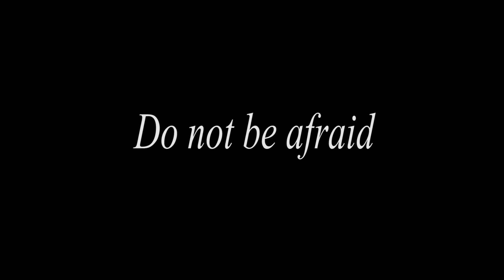2016 Challenge Camp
Gimpo Retreat Center on February 1, 2016 to February 3, 2016

KCIS Media Production
Video Edited by Jay Park and Isaac Jung
Editing Software: Premiere Pro CC 2014
Canon 600D - Jay Park, Aaron Park
Canon 650D - Jay Park, Aaron Park, Justin Kim, Sean Ahn
Sony Video Camera - Jay Park, Sean Ahn